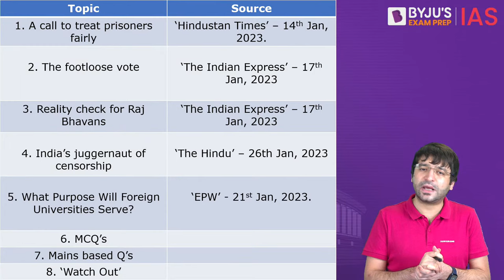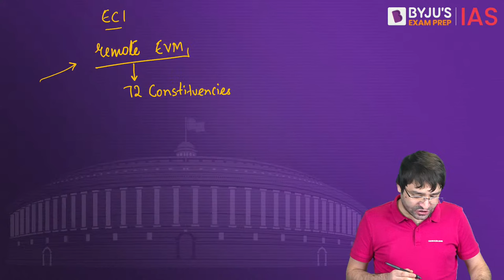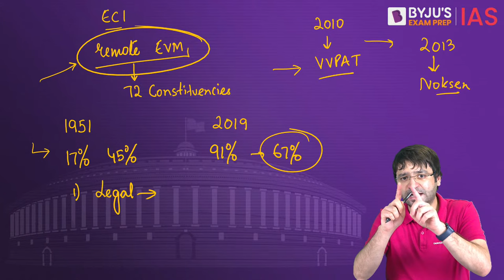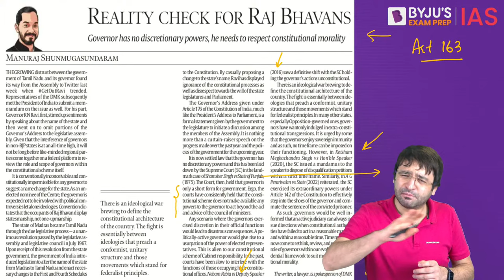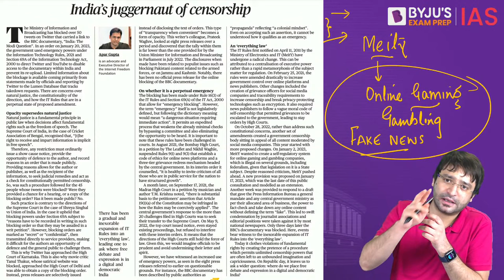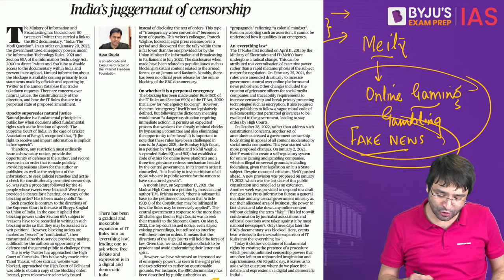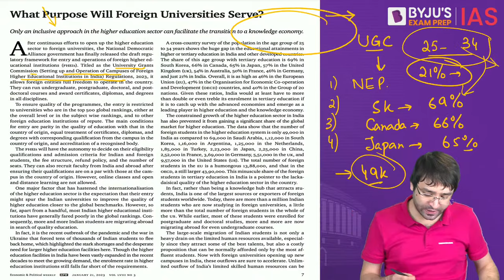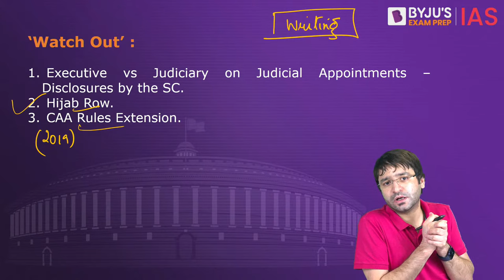Polity This Week | Period: 14th Jan to 27th Jan 2023 | UPSC Indian Polity Current Affairs 2023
To make polity-related newspaper articles easier to understand, we at BYJU'S Exam Prep IAS present a lecture series for weekly round-up of all important news articles related to Indian Polity for the UPSC Exam.

Indian Polity is an integral part of the UPSC civil services exam. Whether it is for the UPSC prelims or the UPSC mains exam, Indian polity forms a vital part of the UPSC syllabus. Join us for an in-depth analysis and understanding of all the polity current affairs news for the UPSC Exam.

Topics:
1. A call to treat prisoners fairly - Madras HC order on Nelson Mandela Rules 00:00
2. The footloose vote  - Remote EVM 07:35
3. Reality check for Raj Bhavans 30:50
4. India’s juggernaut of censorship 46:19
5. What Purpose Will Foreign Universities Serve? 1:04:48
6. MCQ’s 1:22:02
7. Mains based Q’s 1:25:56
8. ‘Watch Out’ 1:26:42

Happy Learning!